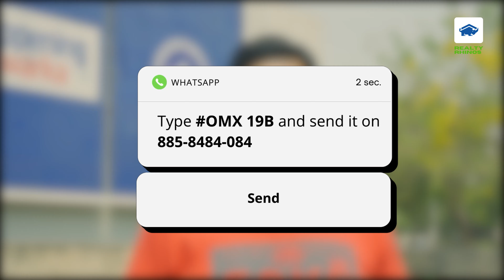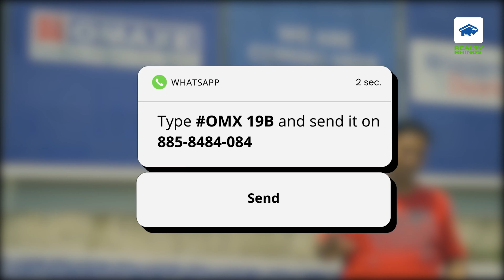OMAXE NEW COMMERCIAL LAUNCH SECTOR 19B DWARKA , HIGH STREET RETAIL , MULTIPLEX , FOOD COURT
Our Services
1. Primary Market Transactions – Original Booking with the Leading Developers
2. Secondary Market Transactions to our Existing Clients
3. Corporate Leasing for the Builders and Corporates

1. Dwarka Expressway (NPR) – Gurgaon
2. Golf Course Extension Road Gurgaon
3. New Gurgaon
4. Southern Periphery Road – SPR – Gurgaon

Important Links
1. Connect us on Whatsapp